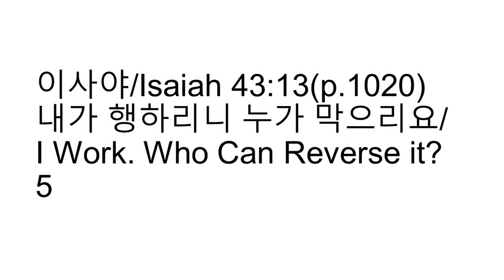내가 행하리니 누가 막으리요/I Work. Who Can Reverse it? 5